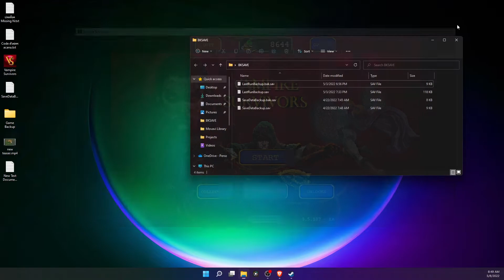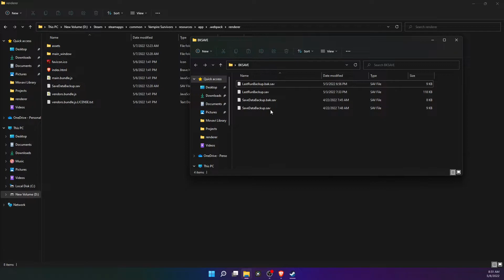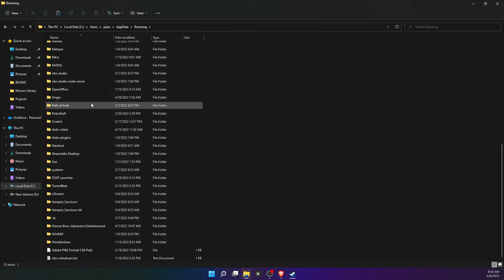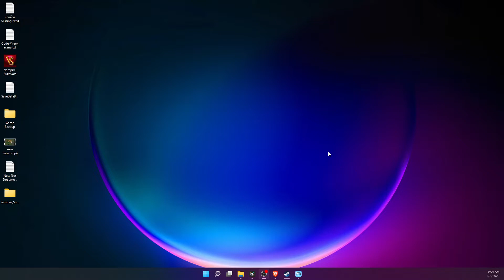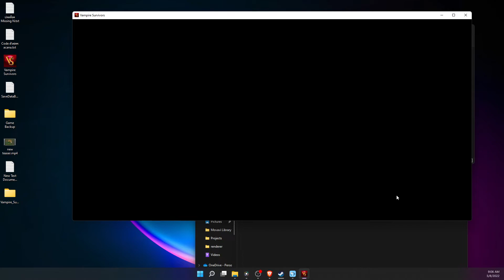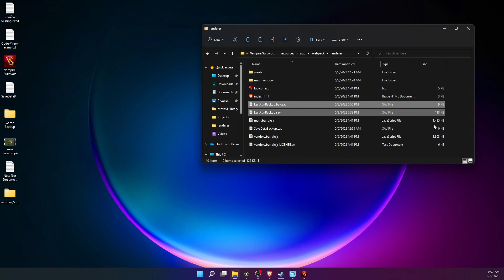Vampire Survivors : วิธี Backup เซฟเกม , สลับเซฟ